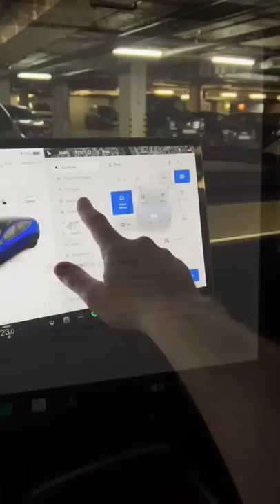🚦Обновление в 2022.20.5 - оповещение о зелёном на перекрестке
Разработчики Тесла в курсе, что в Москве начинают гудеть сзади точно в момент включения зеленого на перекрёстке. Поэтому в обновлении 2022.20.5 добавили функцию звукового сигнала водителю, чтобы посоревноваться с нетерпеливыми.
Работает даже на Теслах с базовым автопилотом, правда на экране светофоры при этом не отображаются.